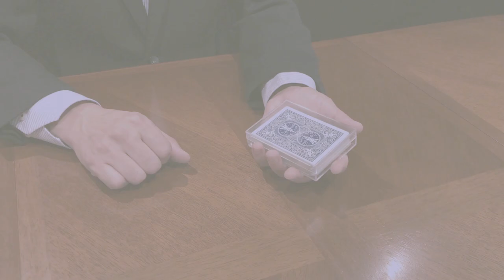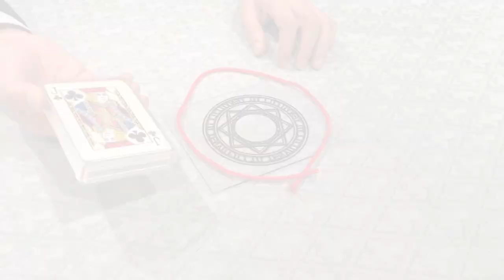Magia - Caja de ultra gravedad Tenyo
cómpralo en asdetrebol.com tienda de magia